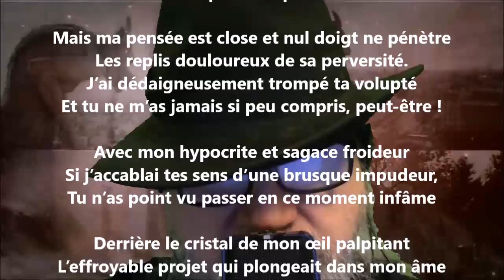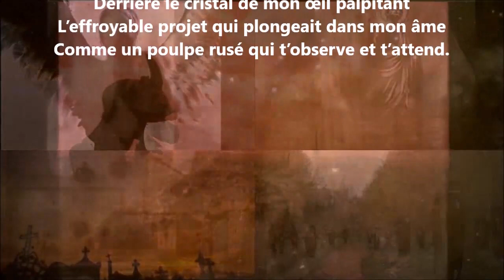Chez Putiphar - Iwan Gilkin lu par Yvon Jean